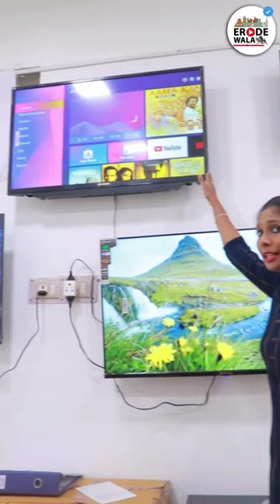cheap and best led smart tv